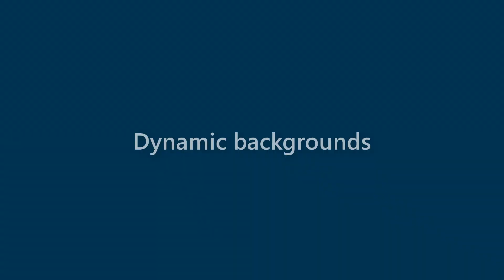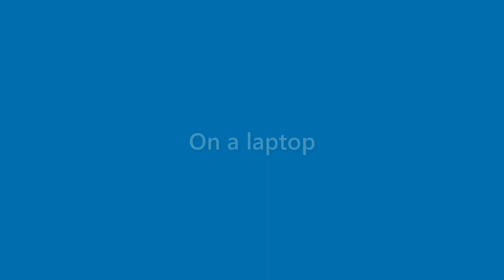Cindy Hayes - appearance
Name Look - Cindy Hayes - appearance. In this video we present "Cindy Hayes" name look and feel in various scenarios.
This video will cover:
How does "Cindy Hayes" look as a personal letterhead?
How does "Cindy Hayes" look on a business card?
How does "Cindy Hayes" look on a computer/laptop screen?
How does "Cindy Hayes" look with different background colors?
How does "Cindy Hayes" look with various fonts?